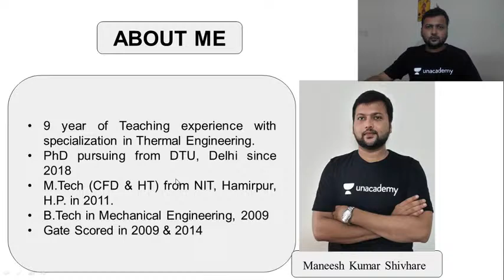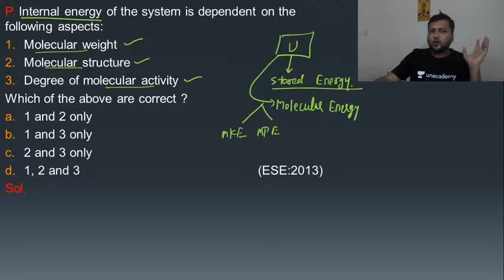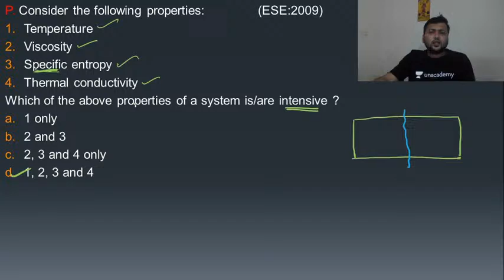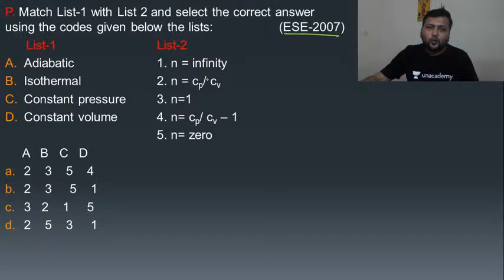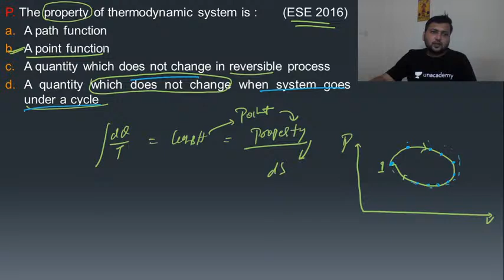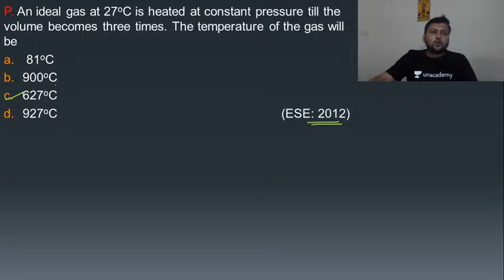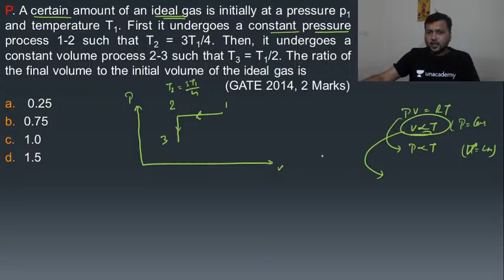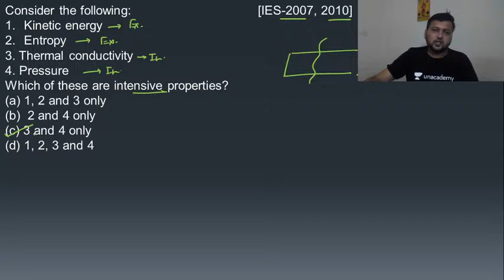Rapid Discussion With PYQ Of Gate/ESE Of Basic Introduction And Zeroth Law Of Thermodynamics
Rapid discussion with PYQ of Gate/ESE of Basic Introduction and Zeroth law of Thermodynamics is explained in this video. Thermodynamics has been started from scratch for GATE/ESE 2022, 2023 aspirants in this latest NEEV batch course by Maneesh Shivhare sir. Watch this video till the end to know the value of these exams and tips to crack the GATE and ESE exam. Also, Maneesh Shivhare shares his own experience to do the preparation of the GATE and ESE exam.

Maneesh Shivhare sir talks about the important questions for GATE 2021 to give a preparation strategy for GATE 2021 and ESE 2021. This video emphasizes on ESE 2021 preparation strategy, GATE 2021 preparation strategy, and PSUs 2021 preparation strategy.

Maneesh Shivhare and more top educators are teaching live on Unacademy.

Unacademy Subscription Benefits:
1. Learn from your favourite teacher
2. Dedicated DOUBT sessions
3. One Subscription, Unlimited Access
4. Real time interaction with Teachers
5. You can ask doubts in live class
6. Limited students
7. Download the videos & watch offline